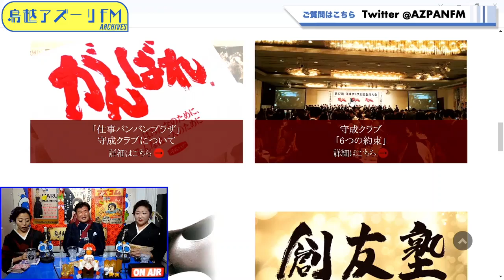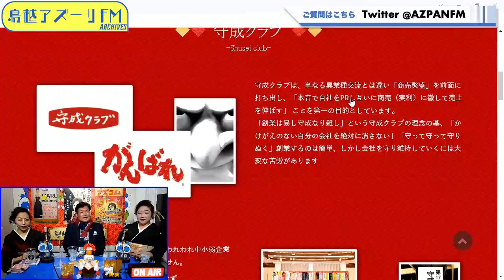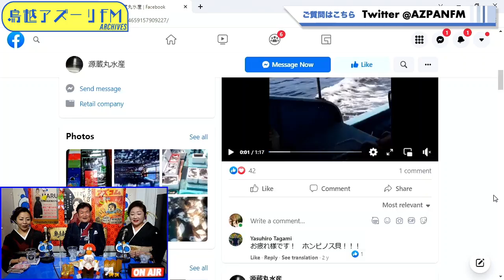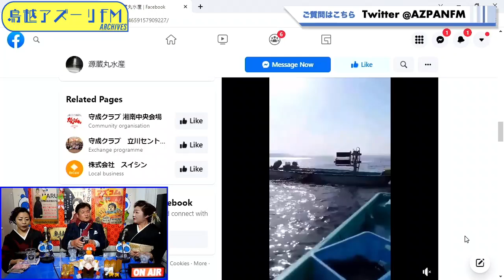2022年01月10日配信 らうんじ「ふじの」ウ･ラ･バ･ナ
MC：Fujino
サブ MC：Nami
ゲスト：鹿島研児（株式会社源蔵丸水産代表取締役）